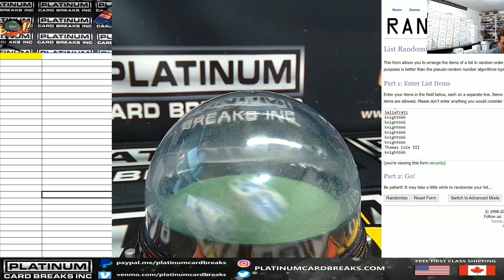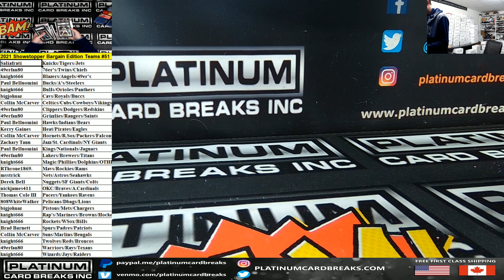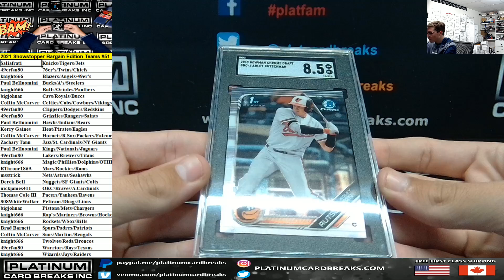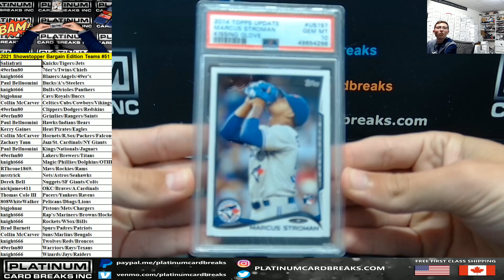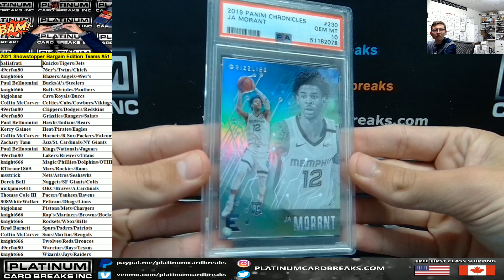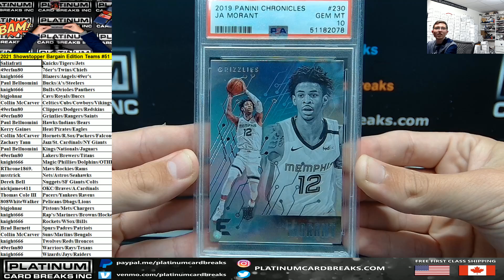Plat Showstopper Bargain Edition 30 Spot Random Combo Team Case Break #51